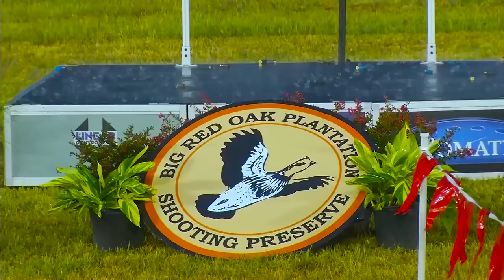PSCA - Men's Champion of Champions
Professional Sporting Clays Association on Saturday at 1pm ET on Sportsman Channel. MORE

The top 2 Men battle it out for the title of 2015 PSCA Tour Champion.